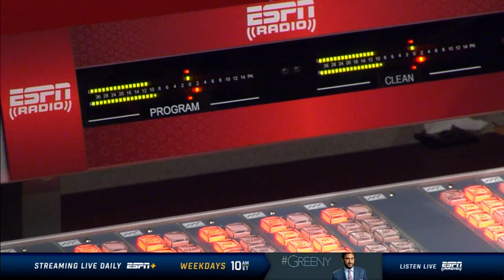Knicks Fan TV's CP "The Fanchise" DESTROYS Max Kellerman In An Epic Fan Debate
Knicks Fan TV's CP "The Fanchise" DESTROY'S Max Kellerman In An Epic Fan Debate.  The Knicks recent success garnered alot of bandwagon fans.  The Knicks fan base doesn't forget the jokes and the memes and now CP is on a mission to destroy the haters.  First Michael Rapapport, now Max Kellerman.  Who's next?!

🏀PODCAST LINKS! 🏀